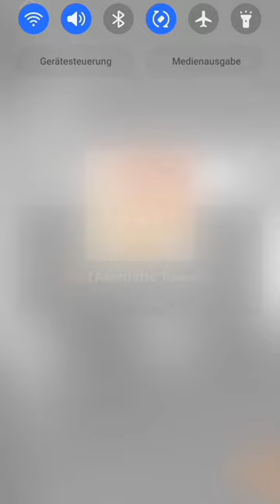Halloween 🎃 Sad Roblox